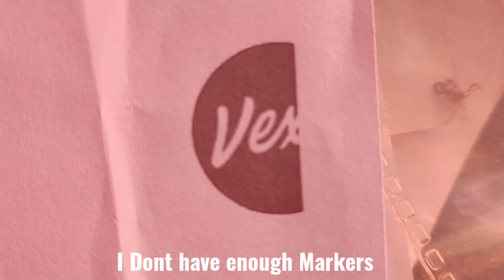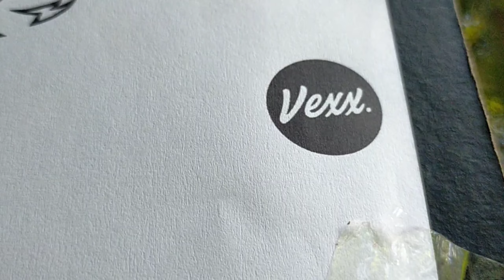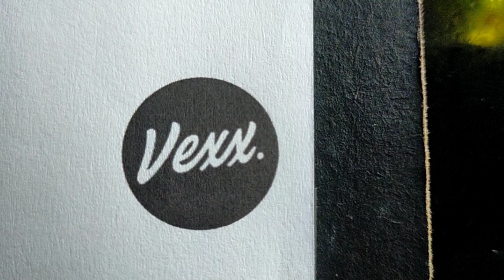The Best Art Work For Vexx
Today,Im gonna Participate in Vexx's Giveaway and i should make lion realism with Doodle , so Enjoy

Free Shoutout!!